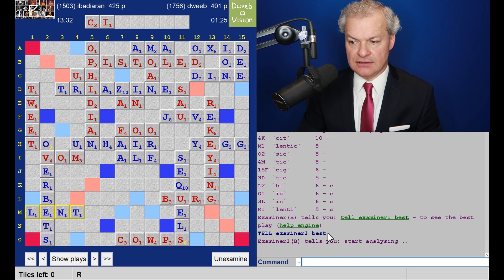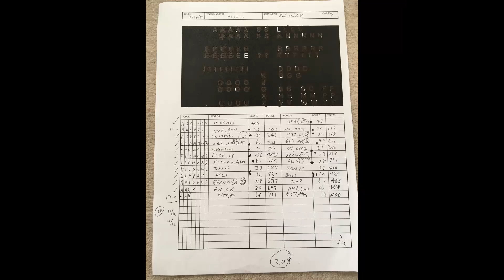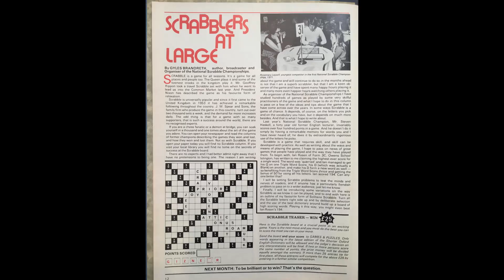Dweebovision 1001 DWEEB vs ibadiaran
Scrabble with live in-game commentary from Scrabble grandmaster - match played on 23rd February 2021 using CSW19 wordlist

Howling by Lupus Nocte